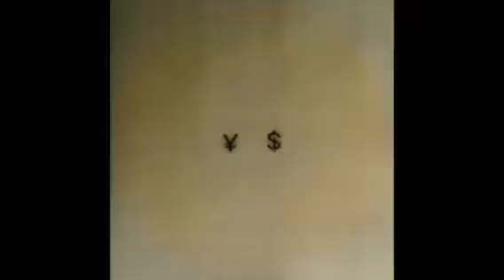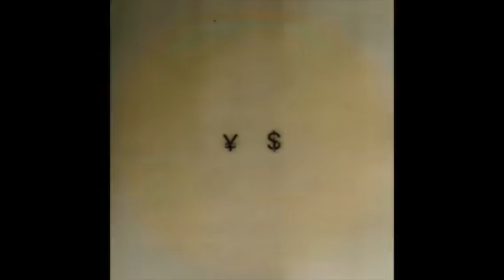Vultures - Kanye ft Lil Durk, Ty Dolla Sign (¥$ Snippet) Full Explict version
Kanye,Lil Durk, Ty Dolla Sign Leak
Unreleased Kanye
West World Premiere
Uncensored version